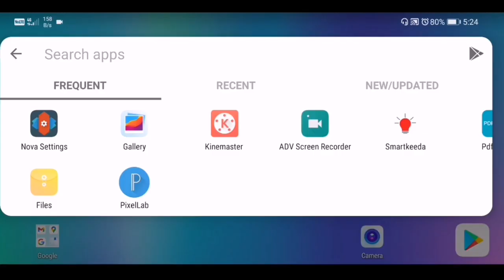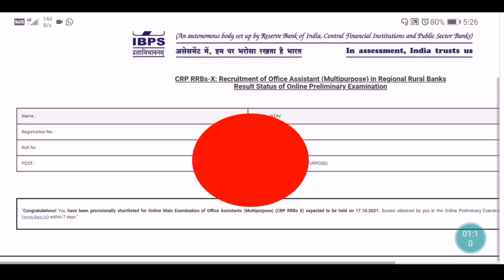IBPS RRB Clerk pre 2021 Result Update